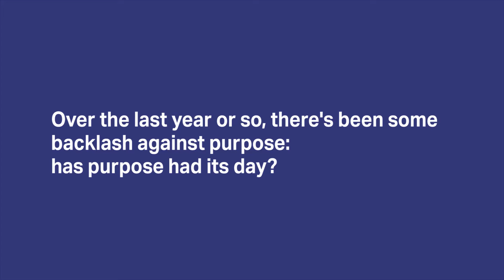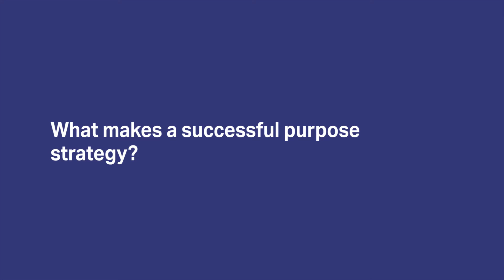WARC at Cannes Lions 2018: Thomas Kolster (Goodvertising) on brand purpose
At the 2018 Cannes Lions International Festival of Creativity, WARC caught up with Thomas Kolster (Founder & Creative Director, Goodvertising). Thomas shares his views on what makes a successful purpose strategy, which brands are getting it right and more.